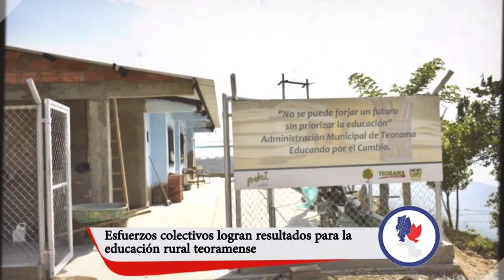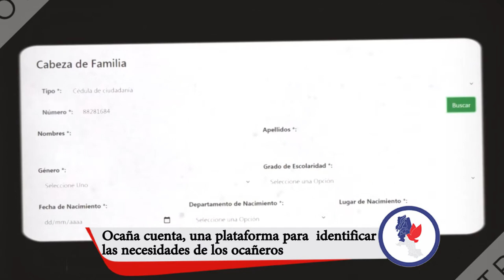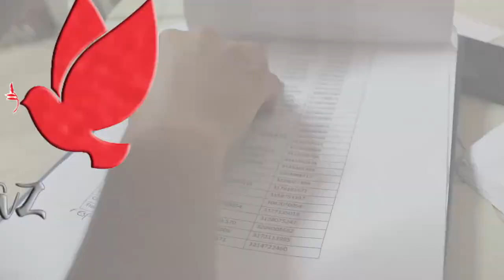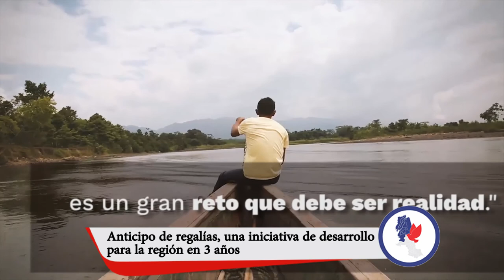PILARES DE PAZ programa 4